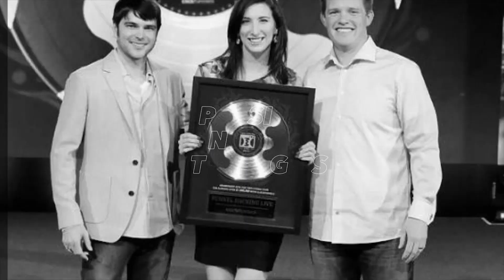Top 5 WORK FROM HOME Online Businesses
In this video, I share my top 5 work from home online businesses that you can start today!

Choose what most excites you because that is what you will naturally make the most money with.

I've been working from home for 10 years and wouldn't have it any other way!